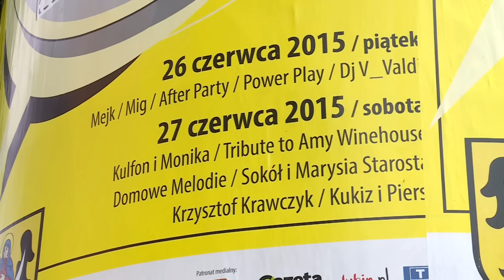​LUBIN. Kukiz i Krawczyk na święto miasta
Disco polo wróciło do łask także w Lubinie. Pierwszego dnia święta miasta na scenie pojawią się najlepsi przedstawiciele tego gatunku muzyki. Wystąpią m.in. zespoły After Party i Power Play. Paweł Kukiz i Piersi oraz Krzysztof Krawczyk będą gwiazdami drugiego wieczoru Dni Lubina 2015